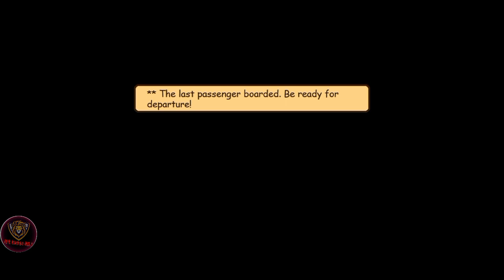Survival RPG 3 lost in time (chapter 6) Part 13 To the north